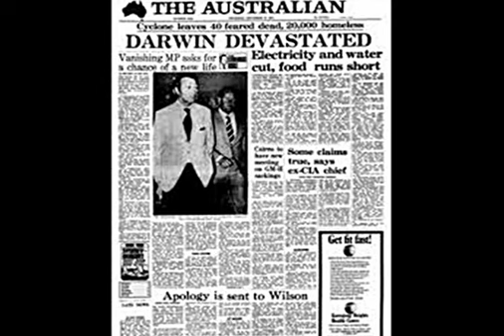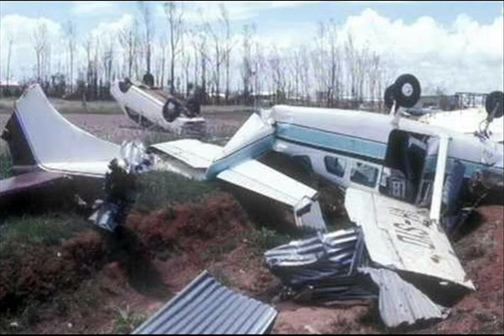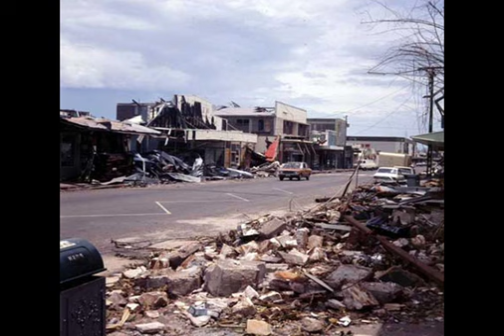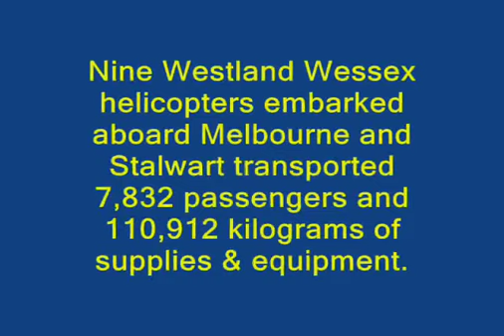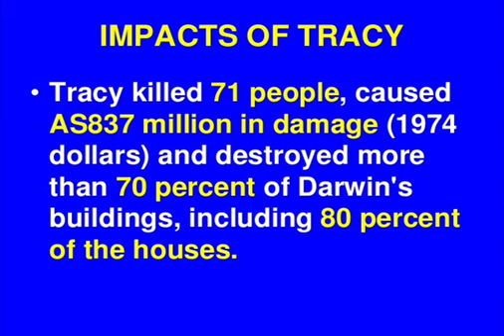Tracy "The Demolition Of Darwin" 1974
An assembly of historical photos of Darwin post Cyclone Tracy which
devastated our Northern most Capital city on Christmas Eve in 1974.
It features the crews & Warships of the RAN as they arrived to tackle
the huge task of restoring Darwin to a functioning City by clearing &
cleaning important facilities ie: Power, water, Medical & Fire services.